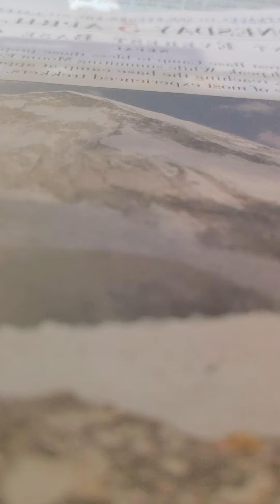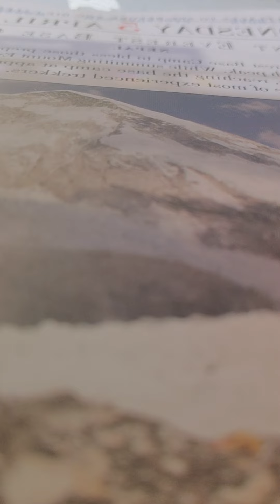2 Samuel 18:19-32 nkjv